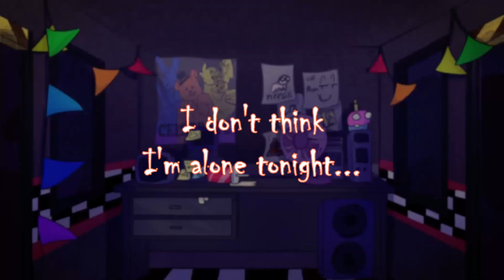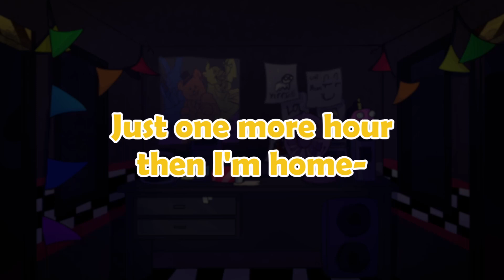Stay Away [FT. @SpyroShurtagul and @Stevepocalypse ] | PaleGale! Studios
Woah, woah, WOAH!! MY OWN ORIGINAL FNAF SONG?! CAN YOU BELIEVE IT?!

Oh, little teen me would've been so fricking happy to learn that he's living out his dreams. No CG5 collab yet, but I'll wait- (absolute /jk tone here, I'm happy with how I'm doin now I don't need a heart attack- /lh)

But yea! Huge thanks to Spyro and Steve for jumping onto the track! Couldn't've done it without 'em!

It's still so surreal to me, that just by keeping up with my music these past tenish years, that I would be writing my own songs. Let alone a FNaF song. Does that mean I'm one of the FNaF bois now?? /hj

Anyways ty for checking out the song! Again, this is such a huge deal for me and it means a lot that people are listening to it :D

Hey  beans! The names Gale, and welcome to the Studio!

I’m a musician, artist, voice actor, and a sweet and dorky bean!

Lyrics/Composition/Art/Lyric Video: PaleGale! Studios

Remember to be awesome, and to have a great day or night!